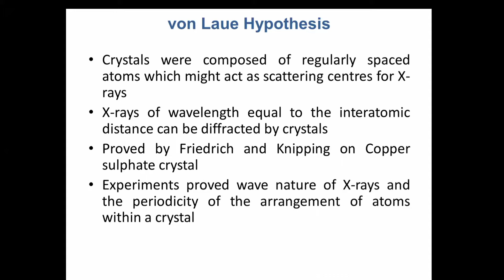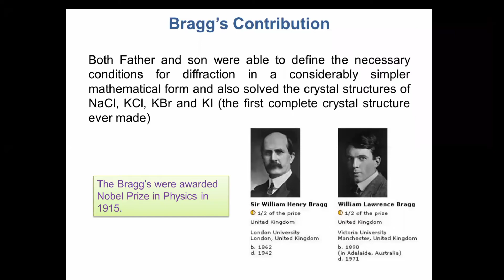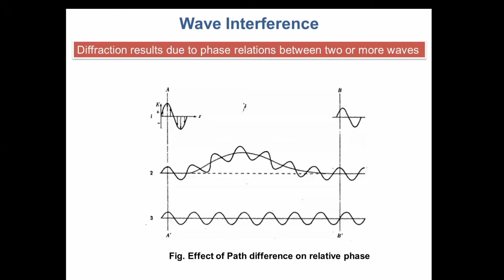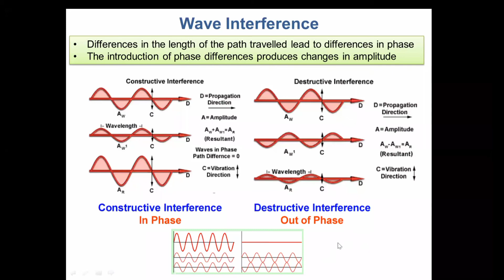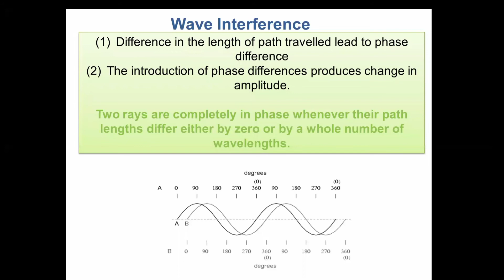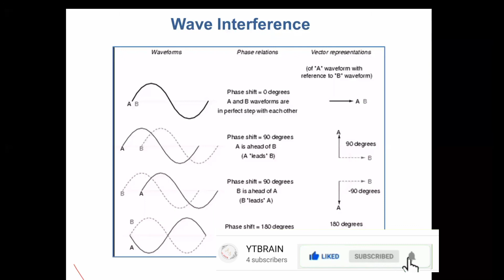Effective Lecture about (Von Laue Hypothesis, Bragg's contribution, Wave Interference)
In this video, I’ll show you { von Laue hypothesized that if x-rays had been similar to different forms of wave-like radiation, they might be made to produce diffraction patterns while handed thru a crystal. ... He theorized that the intrinsic movement inside any crystal could save you von Laue from observing any everyday diffraction sample.
Their contributions blanketed setting up the relationship between the wavelength of the X-ray, its perspective of incidence, and the gap among the atomic layers within the crystal. This supplied a powerful tool for analyzing crystals’ systems.
Wave interference is the phenomenon that happens when waves meet at the same time as visiting alongside the same medium. The interference of waves reasons the medium to tackle a shape that results from the net impact of the 2 man or woman waves upon the particles of the medium. }. Enjoy!

ABOUT MY CHANNEL:
{My channel is about everything like Education video, Relaxing video, Technology video, Entertainment, Music, Drama, Movie , smart technology, etc}